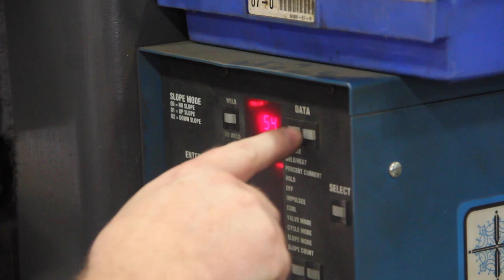Why should I attend the Resistance Welding School?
Our Resistance Welding School is the best place to learn about this amazing process and take those skills with you to the field.

To learn more about Resistance welding including upcoming course dates, visit us